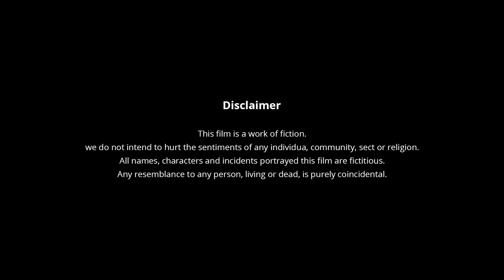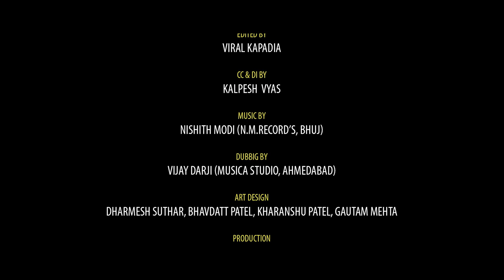DRASHTI | દ્રષ્ટિ | Gujarati Short Film | Motivational Short Film | By ProMovie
એકબીજા તરફ દેવ દ્રષ્ટિથી જોતા શીખો, દાનવ દ્રષ્ટિથી નહિ. (શ્રી રંગ અવધૂત મહારાજ નારેશ્વર). Look at one another with Divine-Eye, Not with Devil's look.  "Drasti" a gujarati short film is based on these words of "Amar Aadesh" written by Shree Rang Avadhoot Maharaj, Nareshwar.

PRO MOVIE PRESENTS દ્રષ્ટિ

Produced by: અભીરંગ (શ્રી રંગ યુવા સંગઠન)
Co-Produced by: Bhavdatt Patel

Directed by: Kalpesh  Vyas, Gopal Prajapati, Viral Kapadia
Staring : Kairavi Nayak, Harsh Tripathi, Parth jani
Cast: DEvank Patel, Manish Patel
Script by: Narendrasinh Rana
DOP: Viral Kapadia
Assistace  DOP: Jaimin Pandya, Soham banker
Makeup BY: Hasmukhbhai
Edited By:  Viral Kapadia
CC & DI By: Kalpesh  Vyas
Dubbig by: Vijay Darji (Musica Studio, Ahmedabad)
Art Design: Dharmesh Suthar, Bhavdatt Patel, Kharanshu Patel, Gautam Mehta